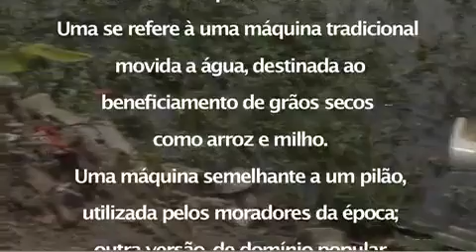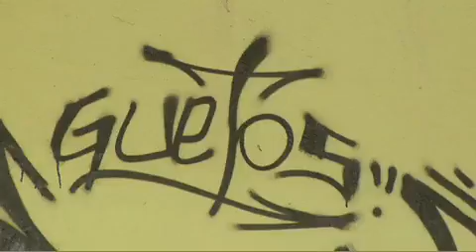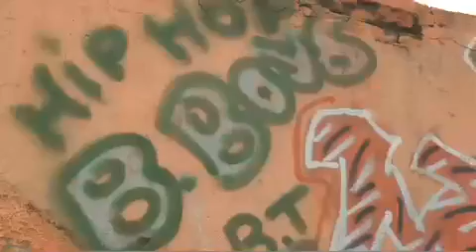Bili Mc participa de evento em Monjolos no Observatório do Hip-Hop